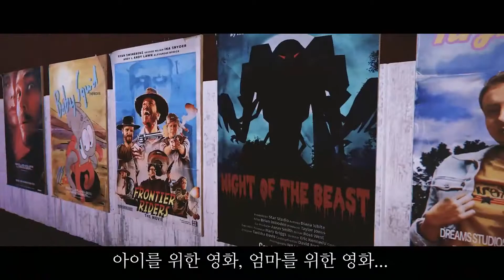더서지2 신규 확장팩 '크라켄' 트레일러 (The Surge 2 The Kraken Teaser Trailer)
액션 RPG